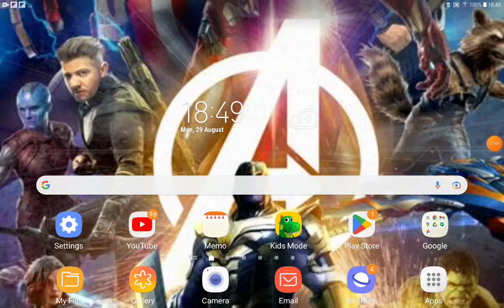DreamWorks Characters 2: The Great Spy Detective Part 7 Mel's Date